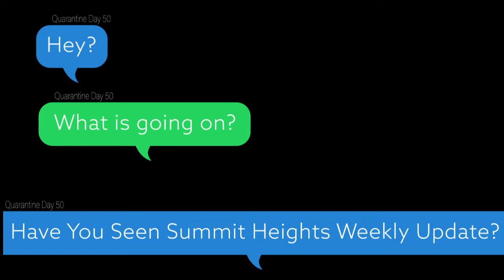Weekly Update Thursday May 7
Updates and a word on National Day of Prayer